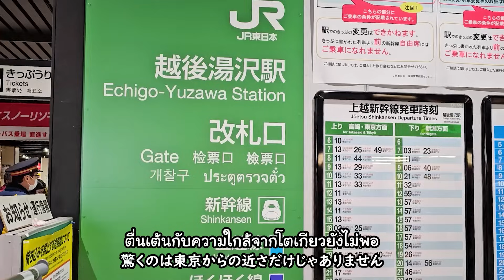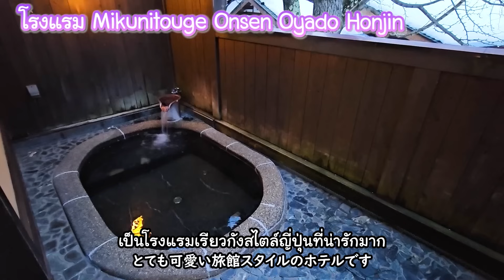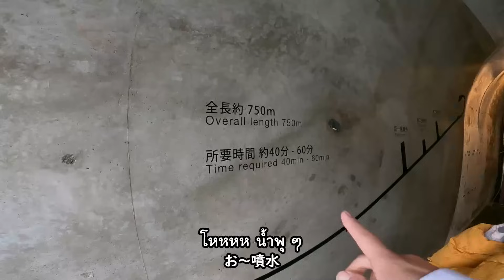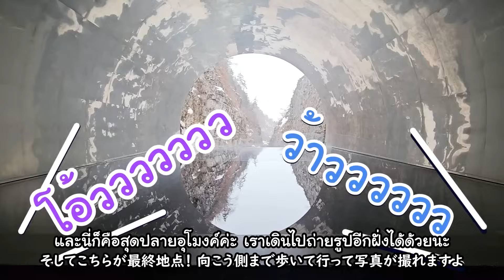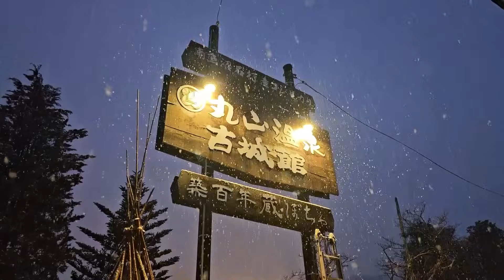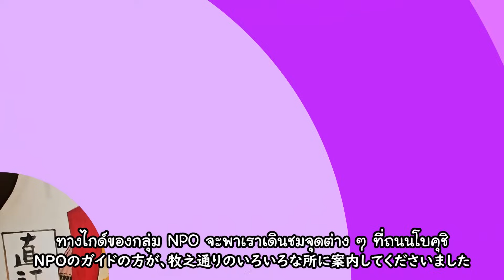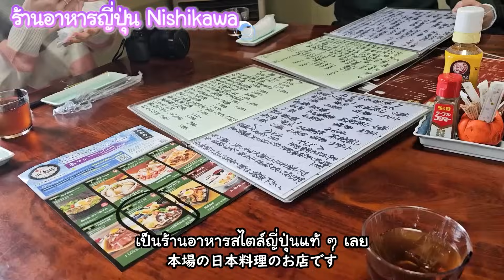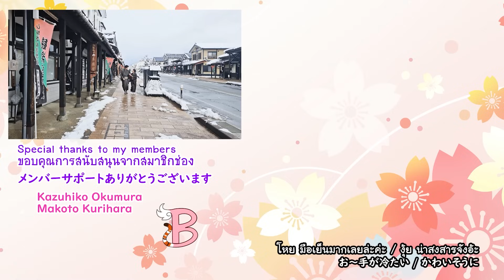นีงาตะจังหวัดที่หิมะที่ใกล้โตเกียวที่สุด ! ใกล้แค่นี้แต่อากาศต่างกันมากกกกก 人生初スノボ！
ในที่สุด เราก็มีคลิปทริปหน้าหนาวกันสักที เล่นหิมะจุก ๆ กันไปเล้ยยยย
จังหวัดนีงาตะ จากโตเกียวไปแค่ 1 ชั่วโมงนิด ๆ แต่อากาศต่างกันลิบลับ
ที่เที่ยวเยอะ แถมข้าวอร่อยที่สุดในประเทศ !

やっと冬の雪遊びの動画です！
今回は東京から新幹線で1時間ちょっとの新潟県に行ってきました。
1時間ちょっとなのに、天気が全然違いました。
びっくり！
観光スポットも多くて、お米も最高でした！

ไปเที่ยวนีงาตะกัน 新潟旅行

คลิปนี้ถ่ายทำเดือนมกราคม 2024 (ฤดูหนาว)
この動画は2024年1月に撮影されました(冬)

📌Chapter และรายละเอียด　チャプターと詳細

0:00 Opening แนะนำจังหวัดนีงาตะ　オープニング

1:54 ข้าวปั้นลูกระเบิดยักษ์ Daibaku Onigiri　大爆おにぎり

4:24 Yuzawa Kogen ลานสกีที่ใกล้โตเกียวที่สุด ! 　湯沢高原

8:35 ฝึกทำโซบะด้วยตัวเองที่ Experience Workshop Daigenta　体験工房大源太

10:39 โรงแรมมีออนเซ็นส่วนตัวในห้อง Mikunitouge Onsen Oyado Honjin　三国峠温泉御宿本陣

11:21 หุบเขาคิโยทสึ สวยงามแปลกตาแถมมีผลงานศิลปะเพียบ　清津峡

13:40 เล่นสโนว์บอร์ดครั้งแรกในชีวิตที่ Matsunoyama Onsen Ski Resort　松之山温泉スキーリゾート

19:00 โรงแรมออนเซ็นที่รูปร่างเหมือนปราสาท Maruyama Onsei Kojyokan　丸山温泉古城館

19:29 ย่านเมืองเก่าที่ไม่เหมือนใคร เพราะหิมะตกอันดับต้น ๆ ของประเทศ ถนน Bokushi　牧之通り

24:20 สถานี Echigo Yuzawa ของฝากน่าซื้อทั้งนั้นเลยยยย 　越後湯沢駅

びーむのSNS